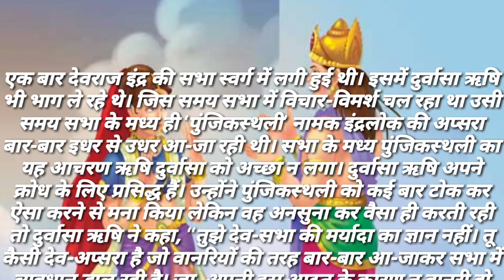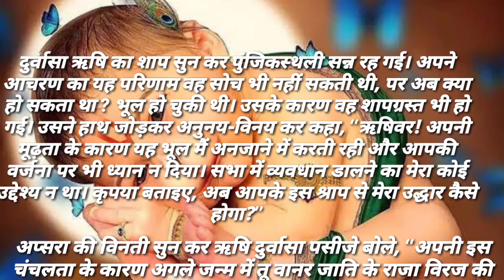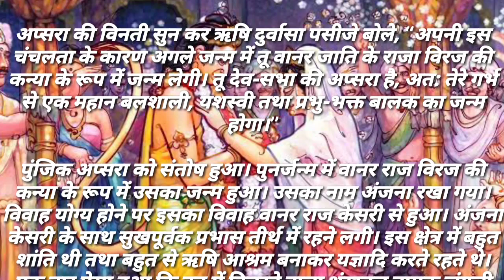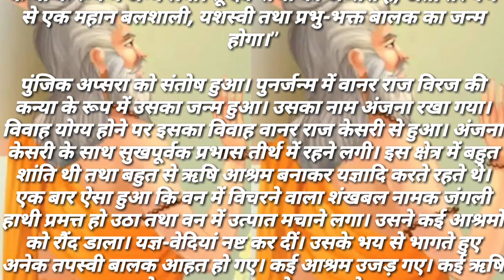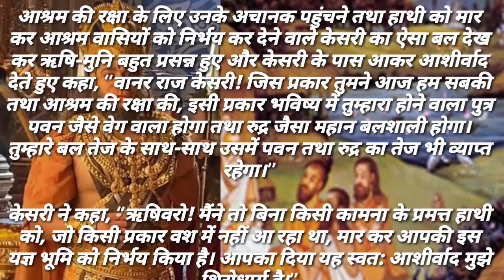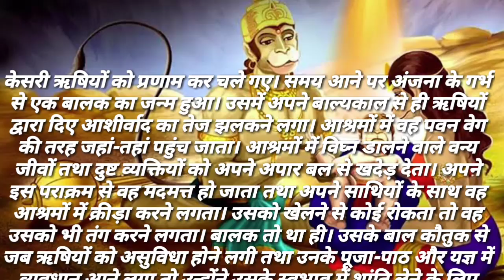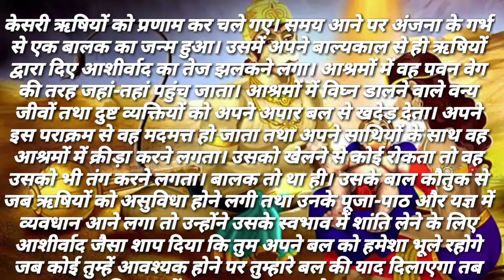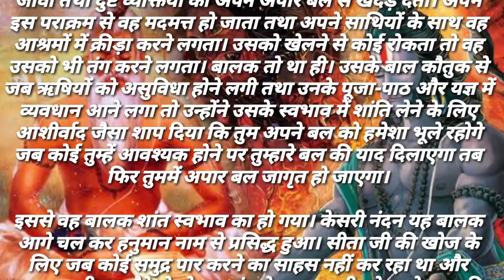जब हनुमानजी की माँ से हुई गलती || Hindi Kahani | Bhakti Kahani | Bhakti Stories | Moral Stories